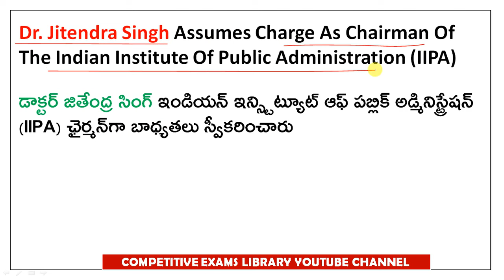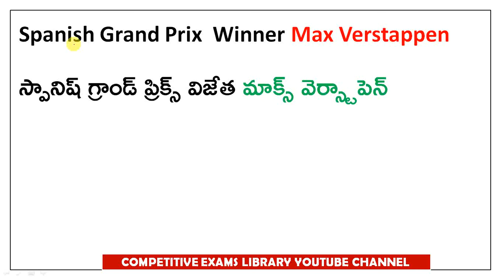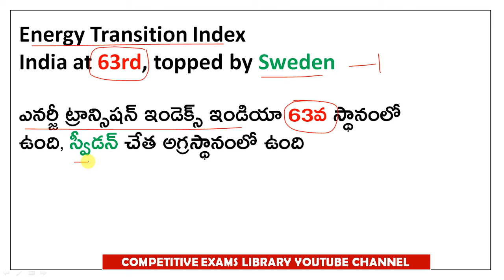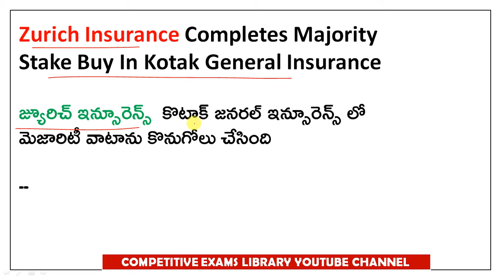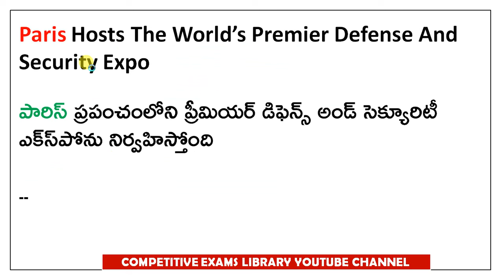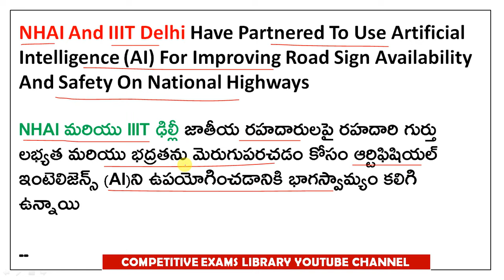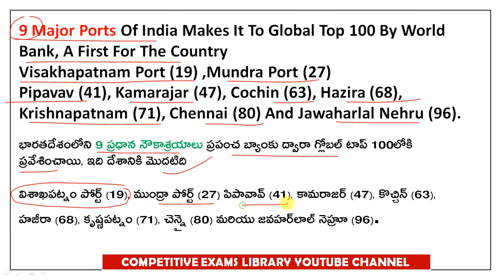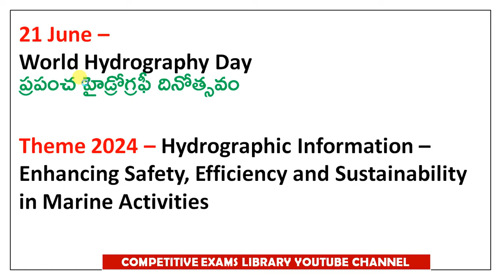JUNE Month 2024 Imp Current Affairs Part 3 In Telugu And Eng useful for all competitive exams